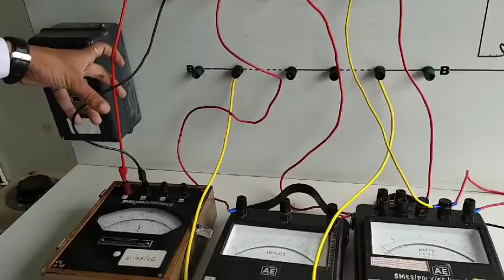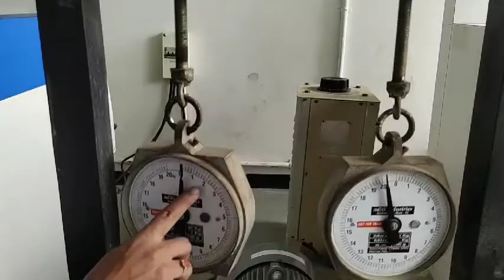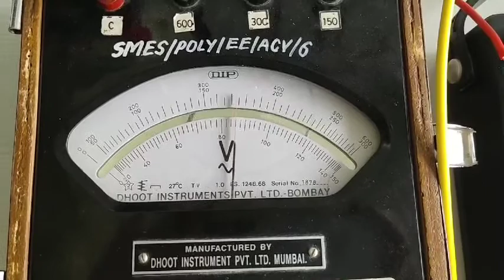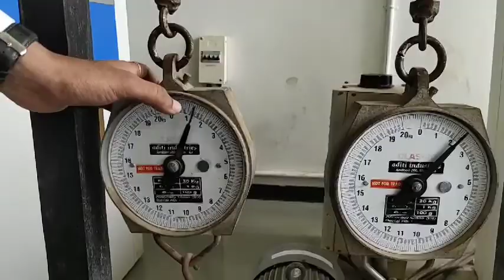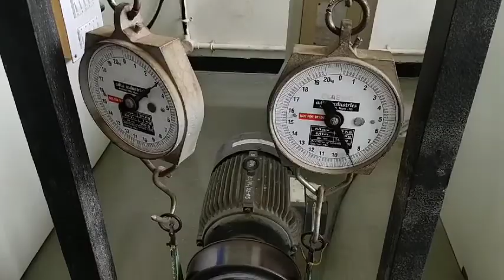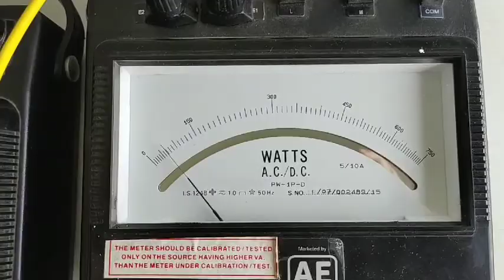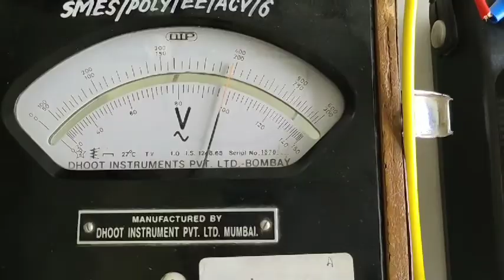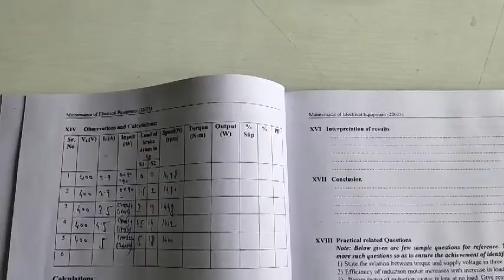MEE PR 04 Perform the brake load test on the three phase induction motor.